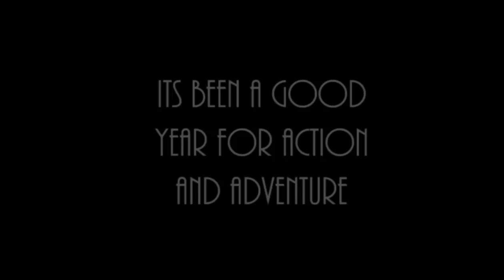The Action of 2014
a small collabooration of some of my favorite acton adventures of the year
as well as a little more hype for the new years blockbusters to come!
SO EFFING EXCITED HAPPY NEW YEAR!
Song: Solute Your Solution by The Raconteurs

To Azrad
Cack
From Simon